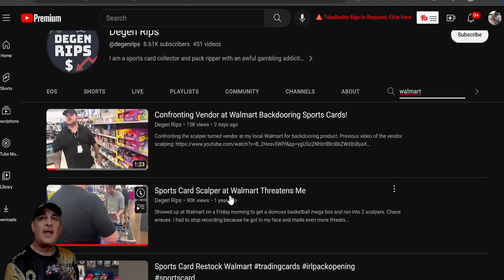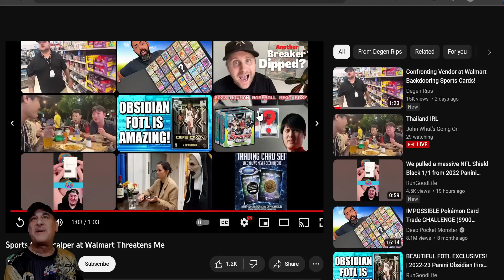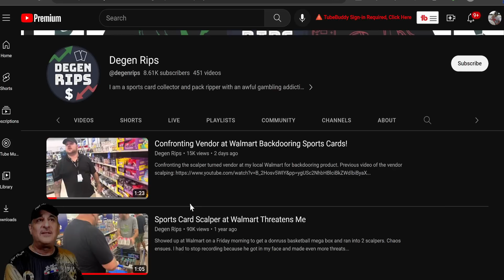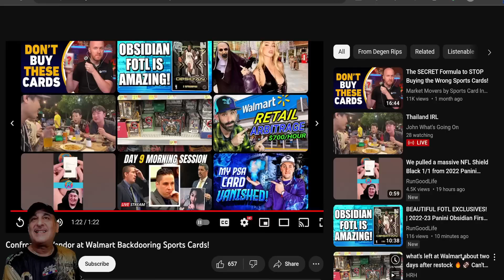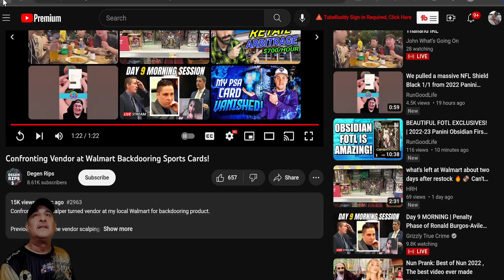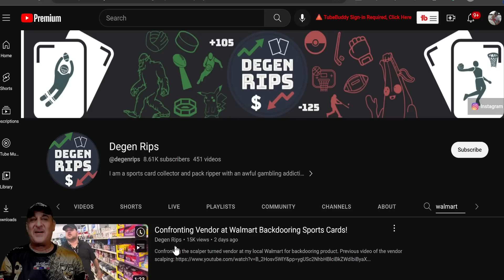Breaking News Walmart and MJ Holdings Scammers caught on video!!!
Welcome to the Pack Attack Jackpot. Today we going deep undercover and investigating some shady things happening in the card collecting hobby. These two guys were caught on video by DegenRips and I pieced together the rest of the puzzle with some pictures of my last restock in South Florida. I did go in today for the restock but he did not show up...Hmmmm. Could this be going on at your restocks too? Watch and see!!! I am also going to give away all the WWE cards , minus the KANE and TAZ =), to some of you from my WWE video. If you are interested in these WWE cards and AUTOS leave !wrestling in the comments in the WWE video and you will be entered into the contest. Good Luck everyone. Lets jump into it... 1, 2 , 3... Lets Rip Baby!!! 😀

Big Shoutout to Degen Rips and letting me use his videos and breaking this with me.

If you win a prize in my channel please Email or DM me on Instagram your address Both are in the description below. and click on the giveaway winner tab and fill in the form so I can get your address from there.

To get into the giveaways all you have to do is:
2) Like the video
3) Comment on the video. Even a Hello gets you qualified for the giveaway in the previous video... =)